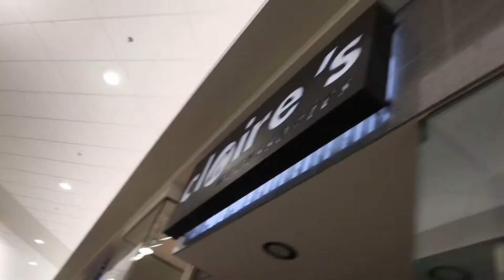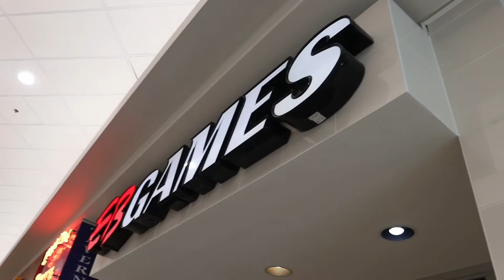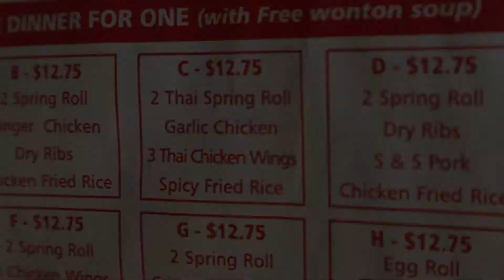Sunday FamDay: 4 | mall, shopping & streetfood | Mha Ann’s Channel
Mha-Ann’s Channel

Edited with: InShot & PicCollage
Musician: @iksonofficial

Musician: Not The King.

Musician: Jef

Musician: Rook1e

Musician: @iksonmusic